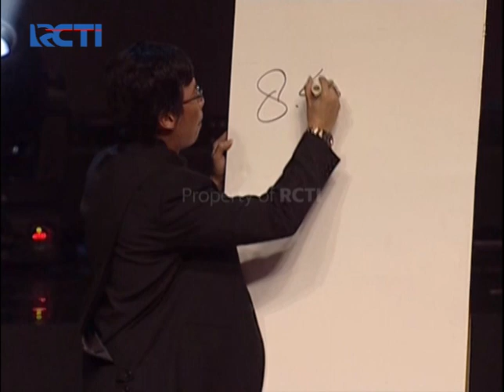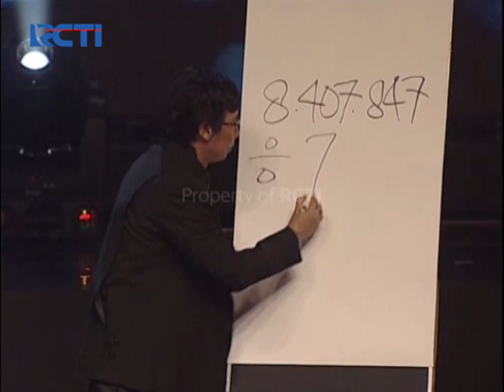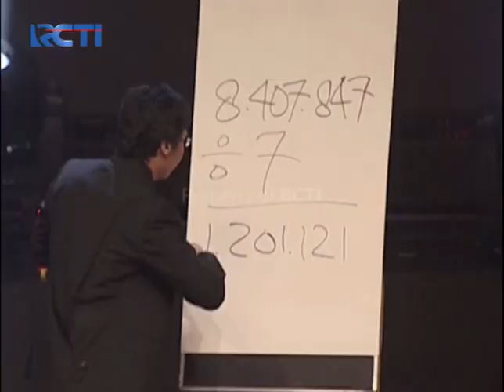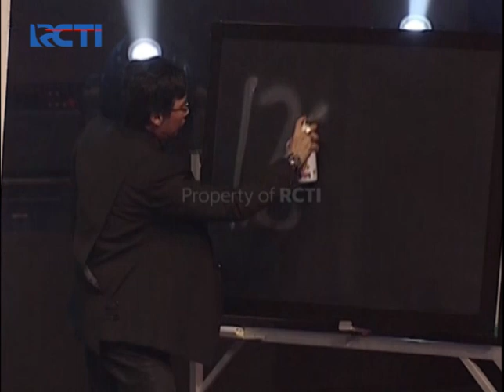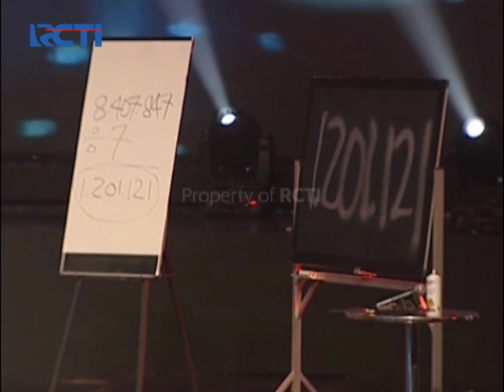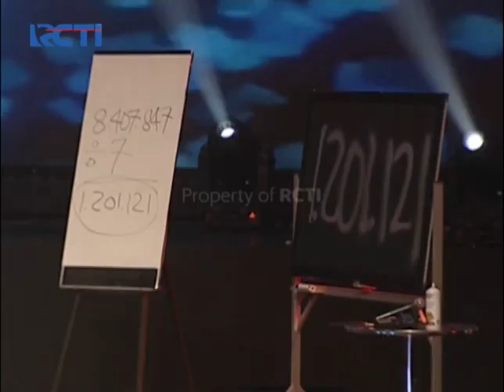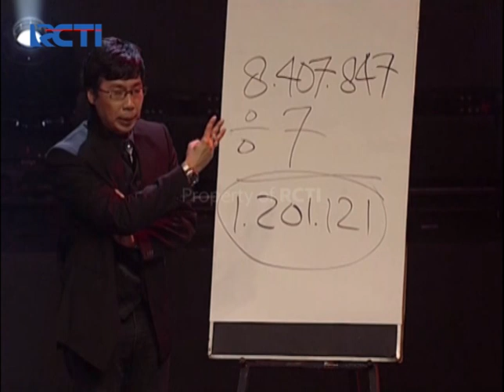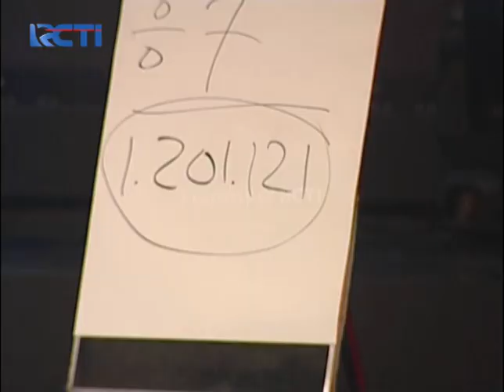DUEL MAHAKARYA MAGICIAN - Joe Sandy Berhasil Menyusun Angka Menjadi Sebuah Logo [Eps 2]